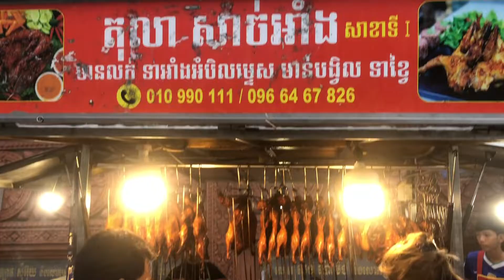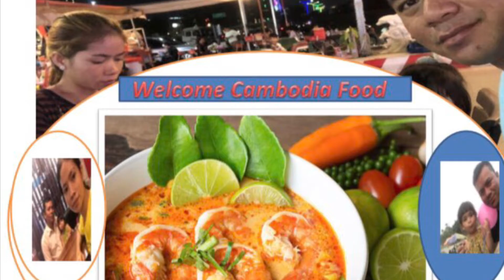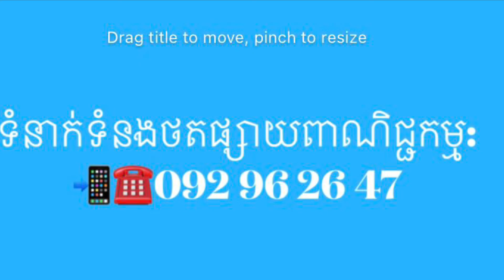Amazing BBQ Best Selling in Kandal Market/ Cambodian street food